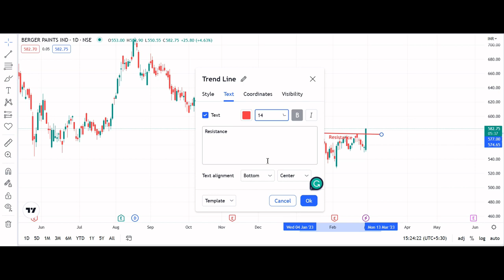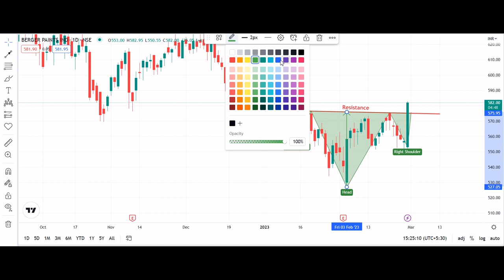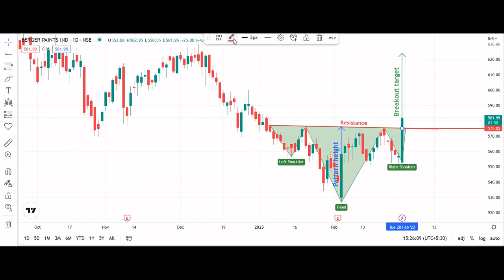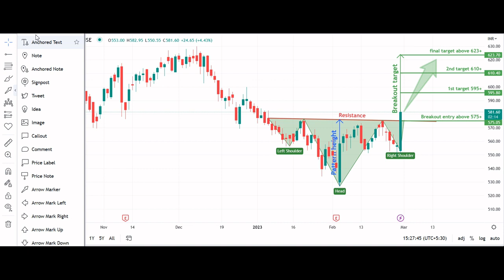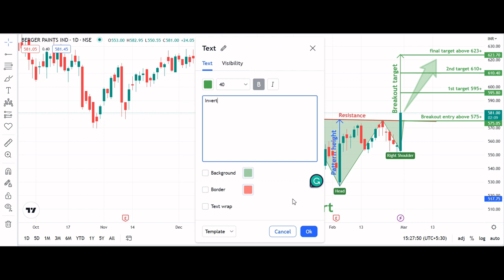Inverted head and shoulder pattern in BERGEPAINT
BERGEPAINT

Key highlights: 💡⚡️

✅On 1D Time Frame Stock Showing Breakout of Inverted head and shoulder pattern.
✅ Strong Bullsih Candlestick Form on this timeframe.

TechnicalAnalysis BERGEPAINT